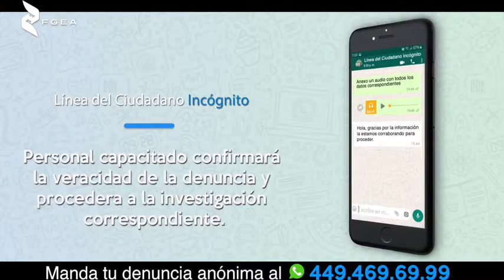Wattsapps fiscalía general de Aguascalientes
Úsalo con responsabilidad y denuncia cualquier acto delictivo y frenar a la delincuencia.